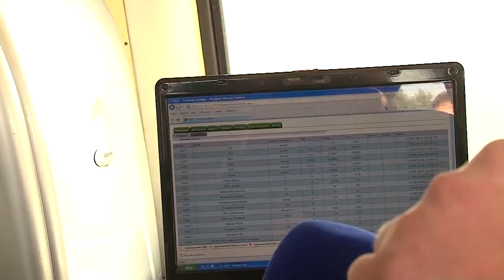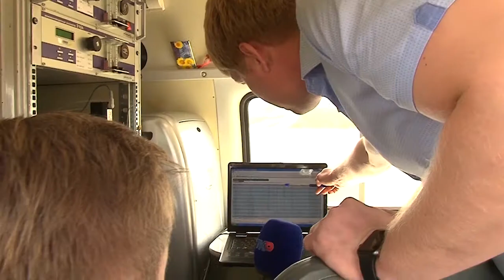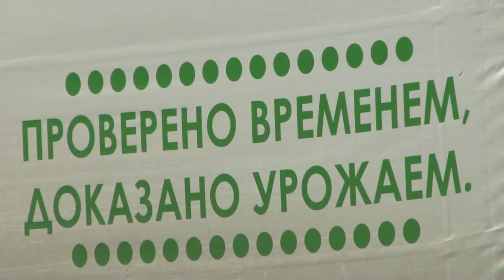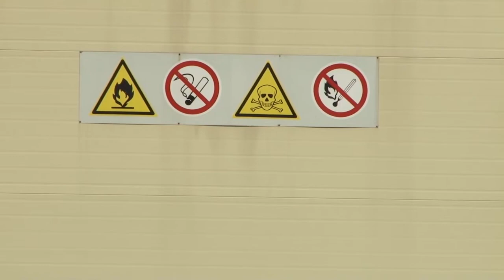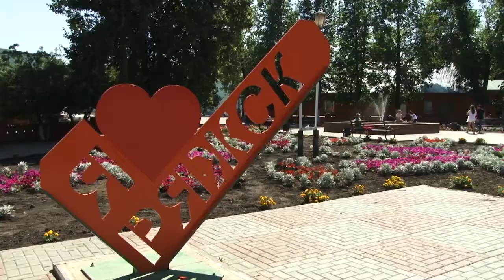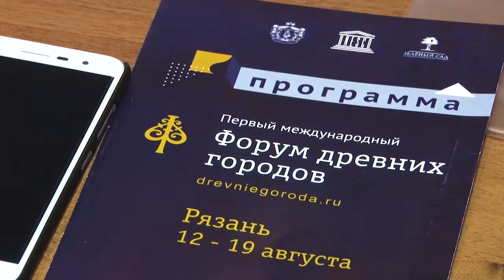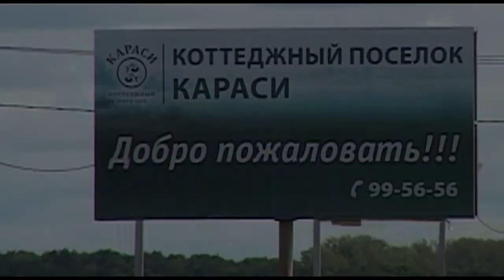День города - новости Рязани 13.08.18